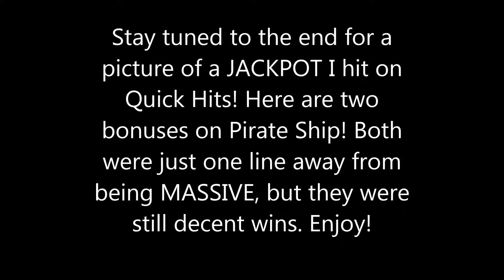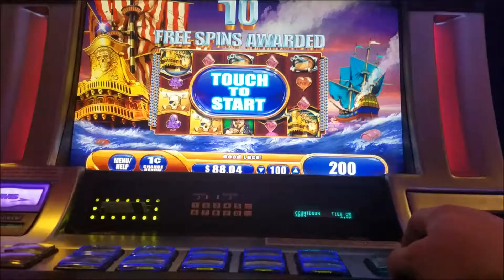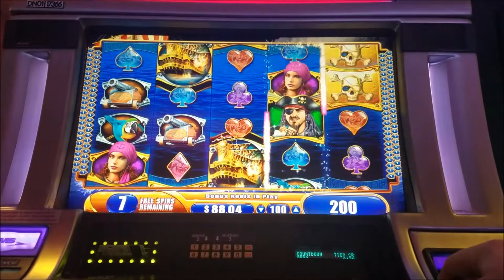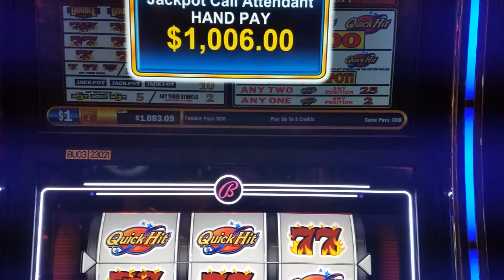~~Pirate Ship Bonuses plus a QUICK HIT JACKPOT!!~~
@ Harrah's North Kansas City